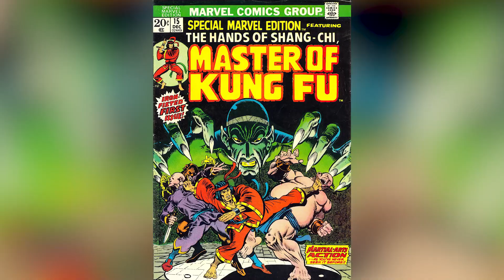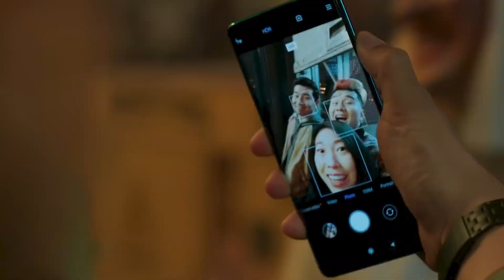Mira Esto Antes De Ver Shang-Chi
La demanda de una mayor representación asiática en Hollywood nunca fue tan grande como ahora. Por suerte con Shang-Chi Y La Leyenda De Los Diez Anillos, Marvel parece estar acertando. Esto es lo que debes saber antes de ver Shang-Chi.

Como todos los demás proyectos de la Fase 4 de Marvel, Shang-Chi tuvo un accidentado camino hacia las salas de cine. En principio su estreno estaba previsto para el 12 de febrero del 2021, posicionándose en el tercer estreno luego de Black Widow y Eternals.

Pero eso se anunció en el 2019 cuando no se esperaba la pandemia del 2020. Básicamente todos los estudios de Hollywood se paralizaron por esto, incluso Marvel, así que tanto WandaVision como Falcon Y El Soldado Del Invierno llegaron a Disney+ antes que los largometrajes al cine. Luego de varios cambios, Shang-Chi quedó segundo en el calendario de estrenos, entre Black Widow y Eternals, para el 3 de septiembre del 2021.

Fecha de estreno | 0:00
El director | 0:55
Simu Liu | 1:42
La llegada del Mandarín | 2:30
El elenco | 3:31
Los Diez Anillos | 4:56
El torneo | 5:58
Las criaturas de la película | 6:44